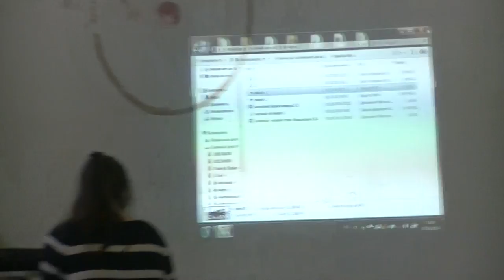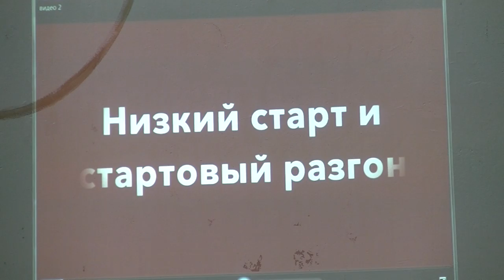Выволкин Е.А. ГБОУ СОШ №562 [Конкурс пед.достижений по ФК и Спорту 2016]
Конкурс педагогических достижений по физической культуре и спорту в Санкт-Петербурге в 2016 году, среди специалистов общеобразовательных школ.
Конкурс проходил по адресу: метро проспект Большевиков, ул.Джона Рида, дом 3, корпус 1, ГБОУ СОШ №667, Санкт-Петербург, Россия.

С уважением,
руководитель СпортАктива
Александр Александрович Маркелов